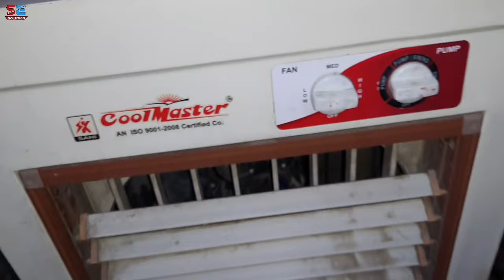air cooler repair | 2 pin 3 pin plug connection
air cooler repair | 2 pin 3 pin plug connection | 3&2 core wire connection

दोस्तों आजकल हमारे जो कूलर और पंखे होते हैं उसके अंदर जो मेन लीड अलग करके आती है कभी 2-4 की होती है कभी 3-4 की होती है तो उसका कनेक्शन जब हम करने लग जाते हैं किसी 2 मिनट लगे थ्री पिन प्लग के अंदर तो हमें समझ में नहीं आता कौन सी तार कहां लगाई जाएगी दोस्तों आज की इस वीडियो के अंदर में आने आप लोगों को यही सब बताने की कोशिश किया है विस्तार से तो वीडियो को पूरा देखिए गा है तो लाइक कीजिएगा चैनल को सब्सक्राइब कीजिए करते हैं वीडियो के अंदर